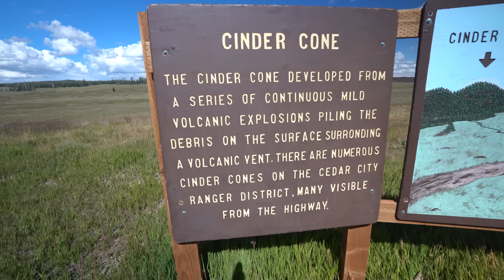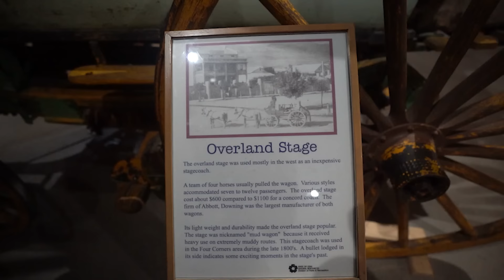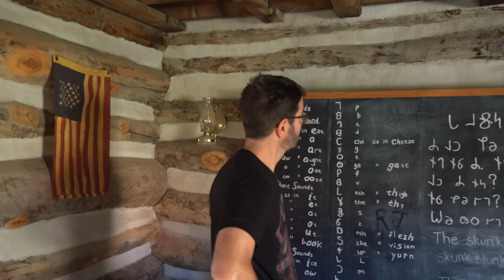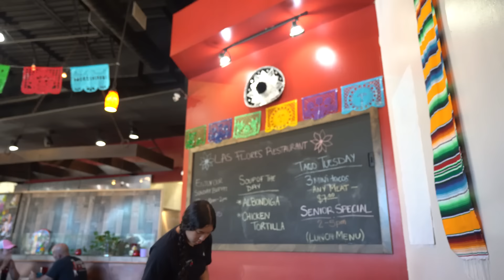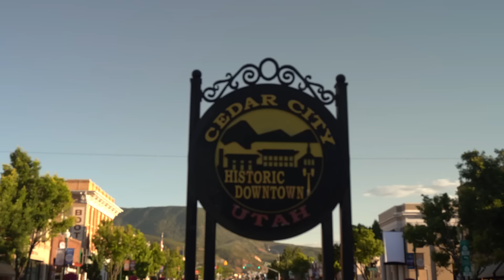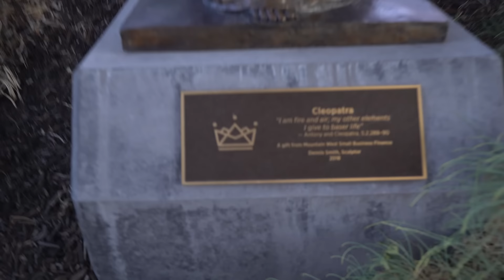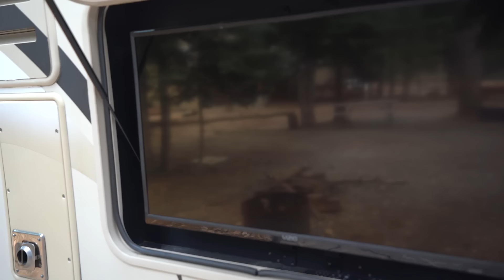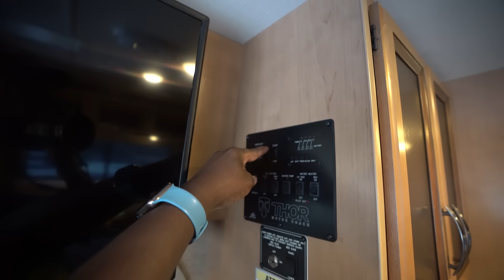We Swapped Van Life for WORLD'S SMALLEST Class A RV (RV Tour) - RV LIFE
We Swapped Van Life for WORLD'S SMALLEST Class A RV (RV Tour) - RV LIFE. Living in the world's smallest class A motorhome was a surprising experience for us versus living in our camper van. In this RV life vlog, we share our experience of RV life in a small class A RV and also give an RV tour.

Big thanks special guests, Wayne and his family for the amazing time you showed two strangers (us) and inviting us into your home. Someone should have warned them that with us it's Always an Adventure! 😂 Great times!!

🙋🏾‍♀️ About Us🙋🏻‍♂️